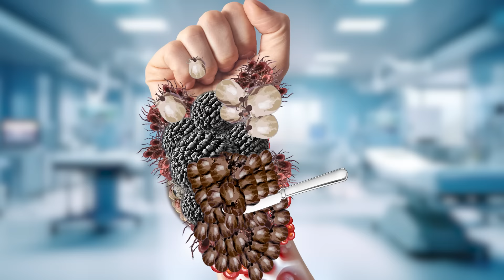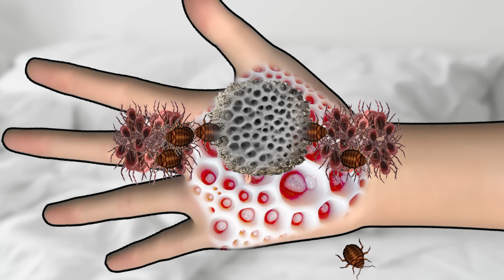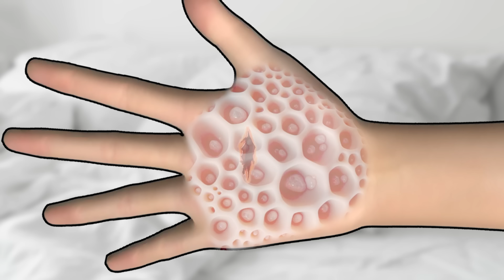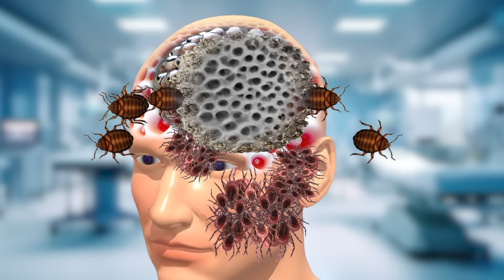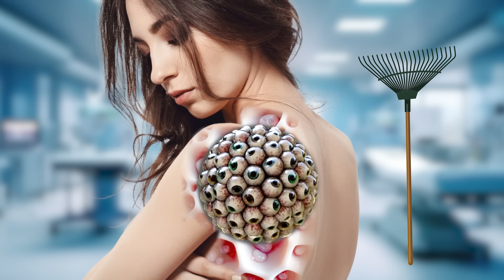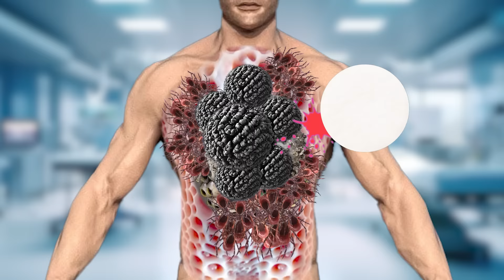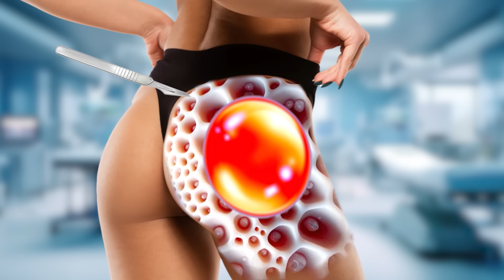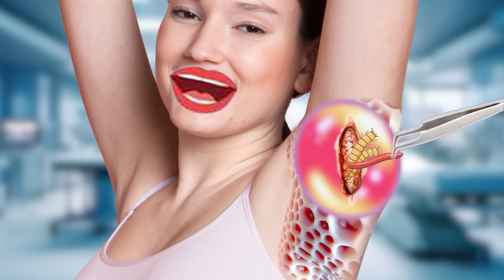ASMR Remove dog tick , Maggot , tumor , eyeball from infected arm | ASMR Animation treatment